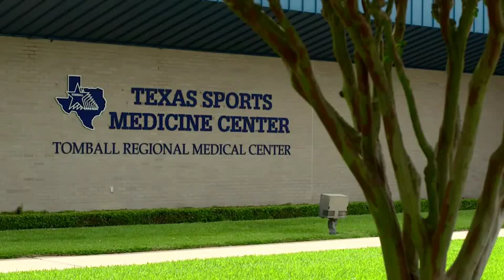Tyler Kolek 2014 MLB Draft